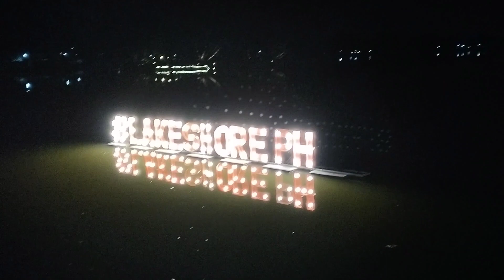Wow 😲 15,000 Lighted Roses in Pampanga | Lakeshore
Mekeni na keti Pampanga, Happy Valentine's Day kekayu ngan ♥️